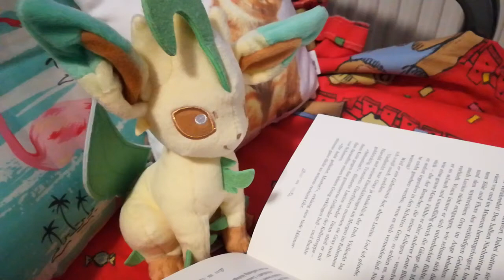Daily Life insights of Blaettchen - #11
"Hello, pss! ;) I'm currently reading a book, a mystery novel to be exact. :D"
All information we know about Blättchen so far:
If you have ideas, what Blättchen could do in under 5 seconds at home, please write them below in the comments.
It's a story writing about the Bakerstreet kids and their adventures.